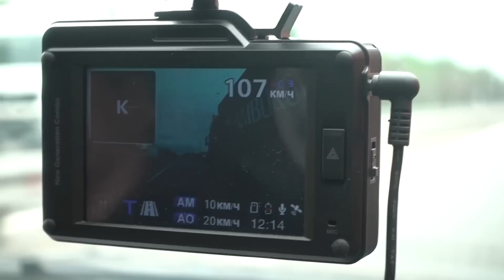GT-R 750 СИЛ - первый тюнинг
Nissan GT-R 750 СИЛ - первый тюнинг

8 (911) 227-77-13. ул. Димитровa, 2,

Новый видос с Ниссан ГТР. В следующей серии мы будем его раскрашивать и далее замеры, гонки  и всё такое))
Так что следите за новостями!

Присоединяйтесь)